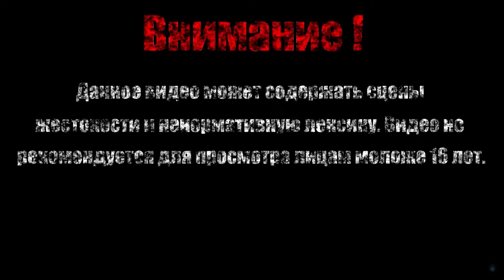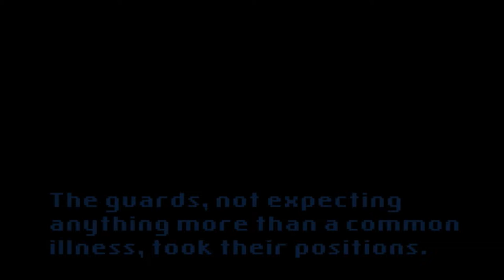ЗАМОК ВО ТЬМЕ【Castle In The Darkness】#1